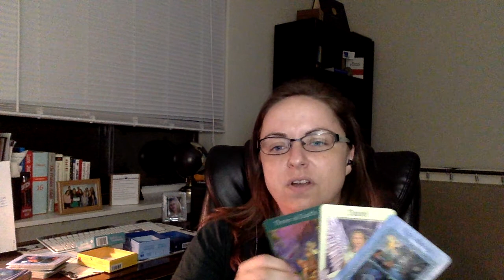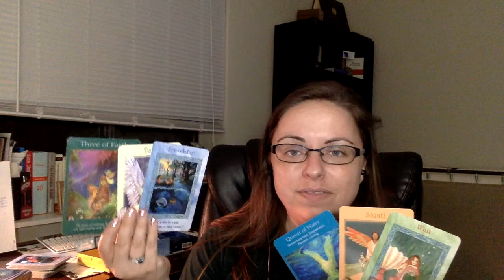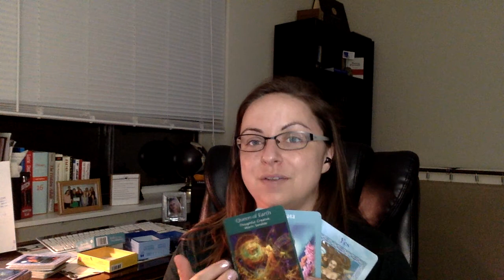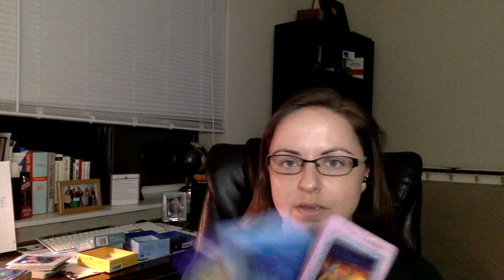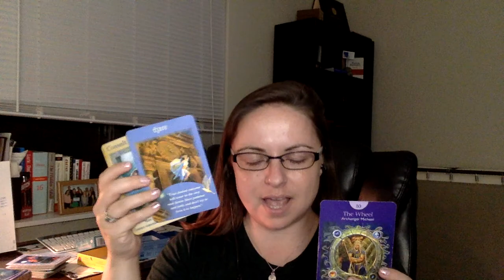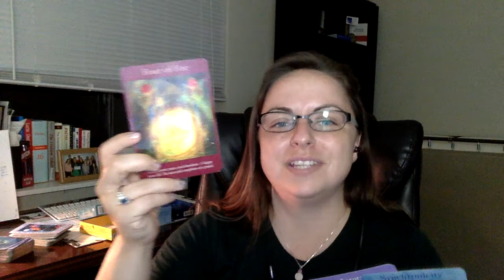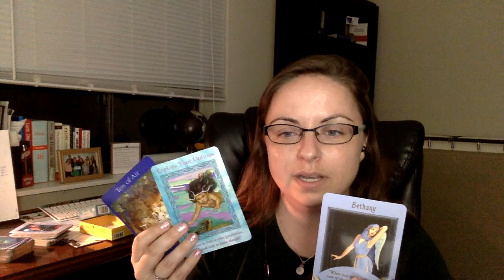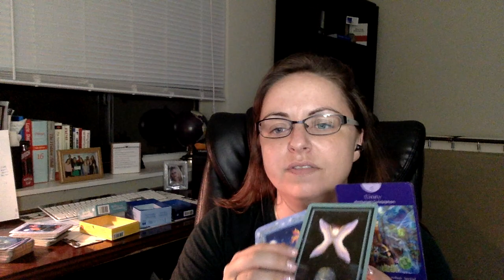Libra July 2017 Horoscope Tarot ~ You Want It All, Allow Others To Help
For a free guide to develop and trust your own intuition, clairsentient, clairvoyance, and clairaudience AND a free guided meditation to meet your personal spirit guide go

I make these using a combo of horoscope with each zodiac sign, tarot cards, psychic abilities, channel, spirit guides, and law of attraction so you have an idea of what's to come ahead and how to manifest the life you want with that knowledge.

Happy Manifesting,

Kelly Lunt